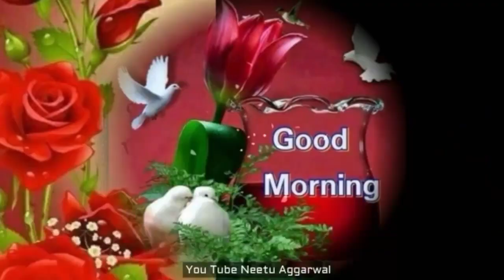good morning WhatsApp status video good morning.